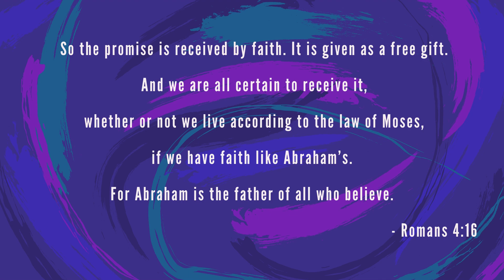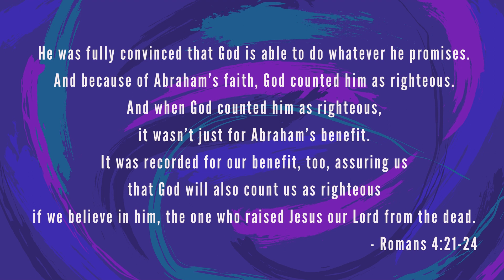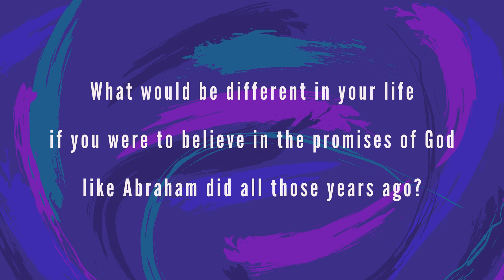Journey to Easter - Romans 4 Devotion